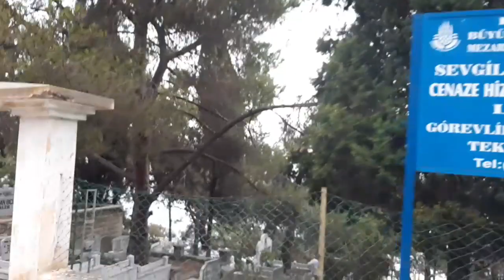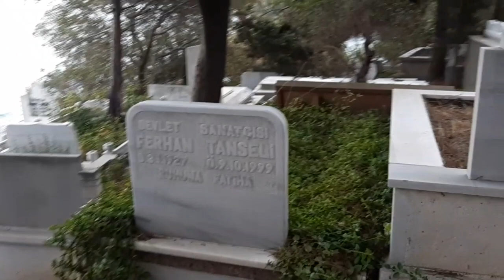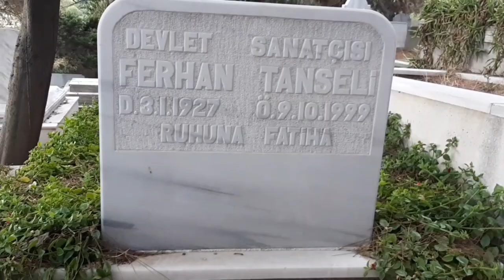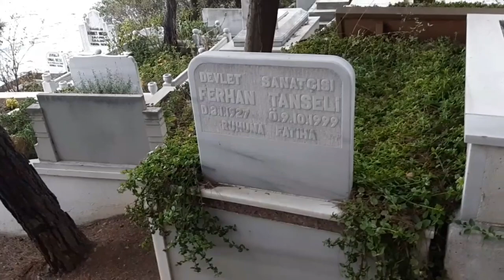FERHAN TANSELİ, NİN MEZARI BURGAZADA MEZARLIĞI 1.ADA MEZAR NO 38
Doğum Yeri : Afyon

Doğum Tarihi : 1 Ocak 1927

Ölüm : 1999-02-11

Eğitim : G.S.A. İç Mimari

Hakkında : Tiyatro - Sinema oyuncusu. 1927 yılında Afyon Karahisar'da doğdu. Ankara Devlet Konservatuvarı'ndan mezun oldu. Bir süre İstanbul Güzel Sanatlar akademisi İç Mimari Bölümü'nde okudu. 1948'de tiyatro,1950'de sinema oyunculuğuna başladı. 1961 sonrası sinema oyunculuğuna ara vererek tiyatro çalışmaları yaptı. Sonraki yıllarda sinemaya döndü.Foto roman ve TV dizilerinde rol aldı. 11 Şubat 1999 tarihinde İstanbul'da vefat etti.